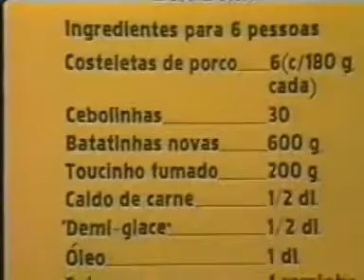costeletas de porco boa dona